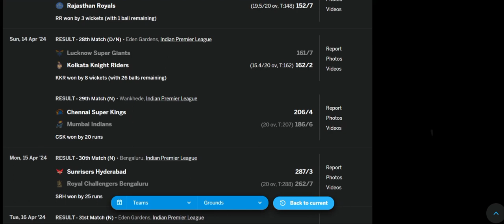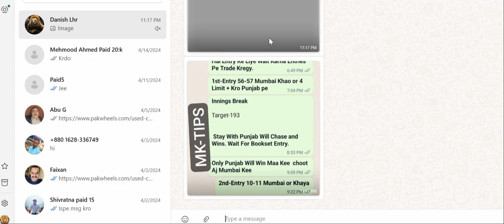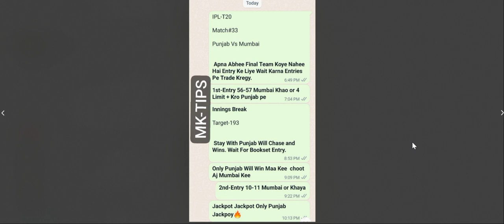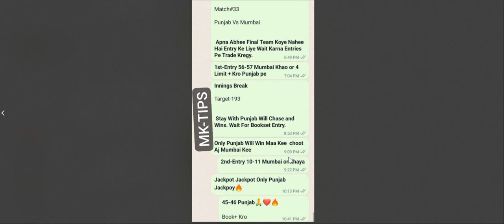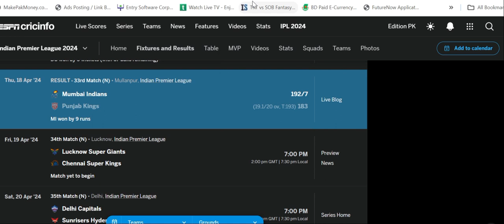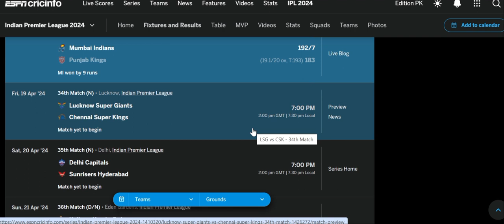Lucknow Super Giants Vs Chennai Super Kings 34th Match IPL T20 2024 Predictions|LSG Vs CSK Winner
Dear Viewers,

Sincerely,